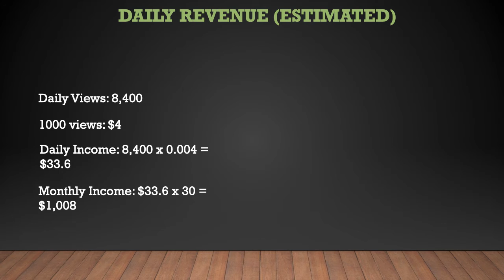Off Grid with Boss of the Swamp ➜ How much Off Grid with Boss of the Swamp makes on Youtube